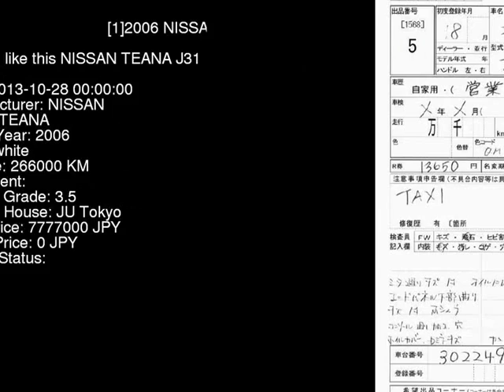2006 NISSAN TEANA J31 - Japanese Used Car For Sale Japan Auction Import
2006 NISSAN TEANA  J31 - Japanese Used Car For Sale Japan Auction Import J31,NISSAN,TEANA,jdmvip,vip,jdm,cars,japan,jdmvip.com,japanesecars,usedcars Japanese Used JDM Car For Sale At Auction in Japan for Import